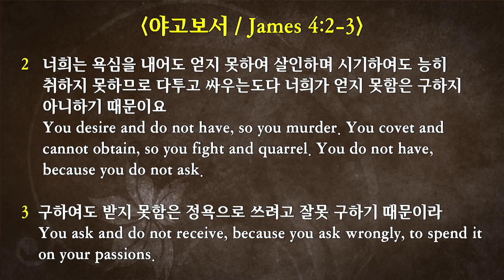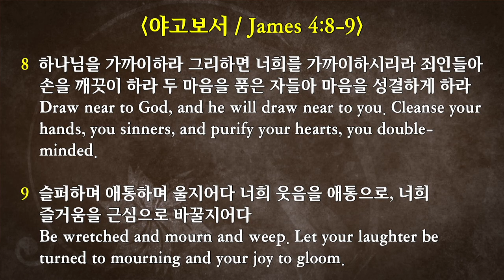2019-8-18 “성숙한 믿음 #11. 믿음과 싸움" (약 4:1-10)